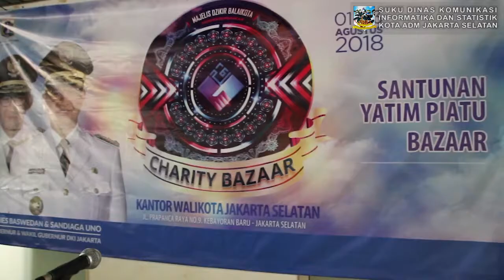Charity Bazzar Jakarta Selatan 2018 - Jum’at 3 agustus 2018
Pemerintah Kota Jakarta Selatan melalui bagian kesejahteraan rakyat kota jakarta selatan bekerja sama dengan majelis dzikir balaikota dki jakarta mengadakan kegiatan charity bazzar di seleasar kantor walikota jakarta selatan Jum’at 3 agustus 2018

Acara tersebut di hadiri oleh wakil walikota jakarta selatan arifin di dampingi kabag kesra jakarta selatan sunardi dan ketua majelis dzikir balaikota syarif hidayatullah

Seusai membuka kegiatan charity bazar wakil walikota jakarta selatan arifin mengatakan santunan anak yatim ini merupakan bentuk kepedulian pemerintah provinsi dki jakarta khususnya jakarta selatan, dimana pemerintah sangat peduli terhadap anak2 yang kurang mampu dan ini juga bekerja sama dengan majelis dzikir balaikota, dan sangat menguntungkan sekali karena di kantor walikota ini ada bazzar yang di berikan tempat oleh kita yaitu di selasar untuk mereka berdagang di ruang ini.

Arifin mengatakan bahwa para pedagang ini juga peduli terhadap anak yatim karena telah memberikan rezekinya kepada anak yatim. Arifin berharap agar acara ini selalu diadakan pada moment dimana para pegawai menerima gaji, yang mana terjadi simbiosis mutualisme